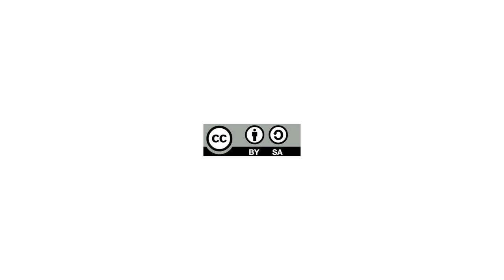Tabakalerako obra, urbanizazio lanakI /Obra de Tabakalera,urbanizaci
Bideo honetan Tabakalerako inguruen urbanizazio lanek 2015eko maiatzean zehar izan duten bilakaera ikus daiteke.

En este vídeo se muestran los avances en la urbanización del entorno del edificio de Tabakalera a lo largo del mes de mayo de 2015.